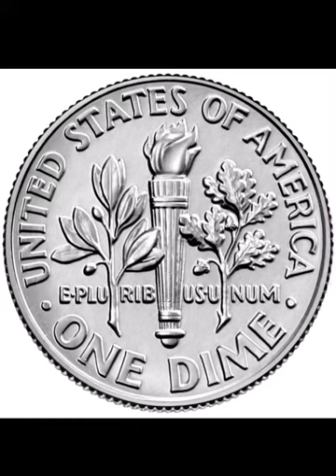JESUS RETURNED SUDDENLY!!! PETS IN HEAVEN!!!